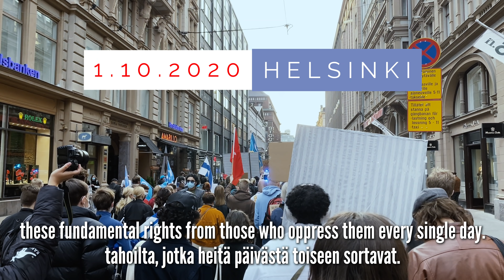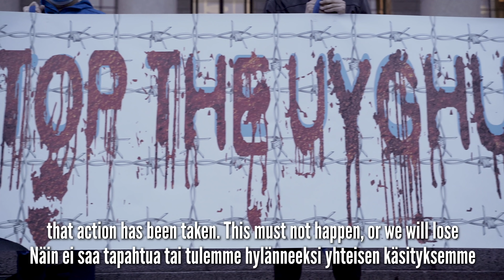Did you know that China is killing Uyghur people?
I challenge those sitting in the parliaments of all the other countries to act!

Bring up the situation of Uyghurs in your own parliaments, raise the issue on your social media channels and share information with thousands and thousands of people!